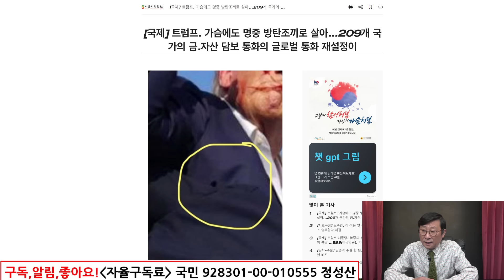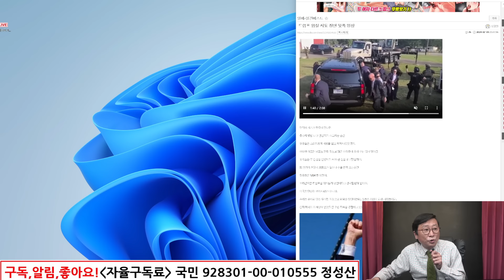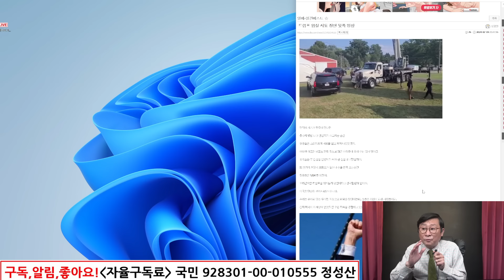美발칵 뒤집어져! 비밀 경호국 내부폭로! 트럼프 가슴총탄, 당시 충격영상 터져!